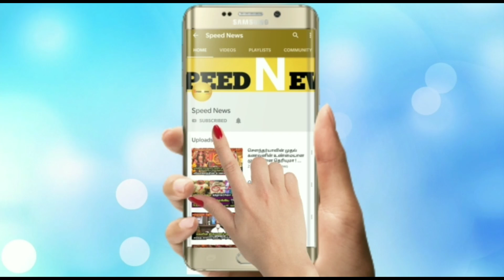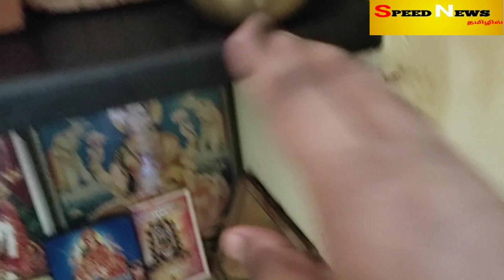வீட்டு பூஜை அறையை எப்படி வைக்க வேண்டும் தெரியுமா ? மிகவும் சுவரஸ்யமான வீடியோ !